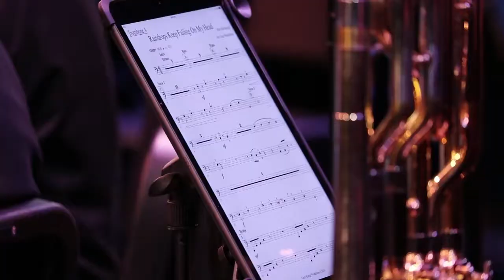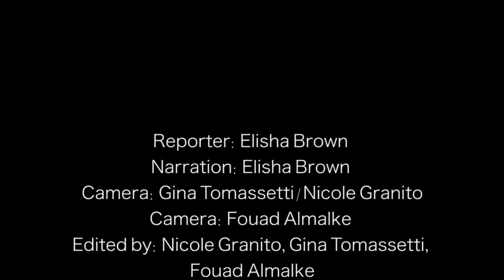Jens Wendelboe Holiday Concert at Sacred Heart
A Nordic Sound Jazz Orchestra. Featuring: Stephanie Harrison on Vocal. Directed by: Composer/Arranger Jens Wendelboe.
Concert at : Sacred Heart University CT. USA December 11, 2017